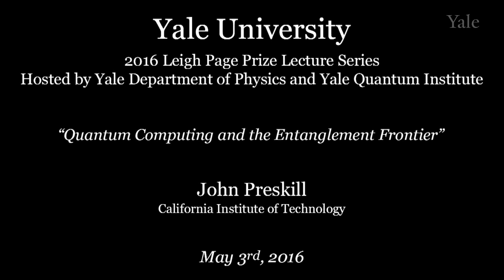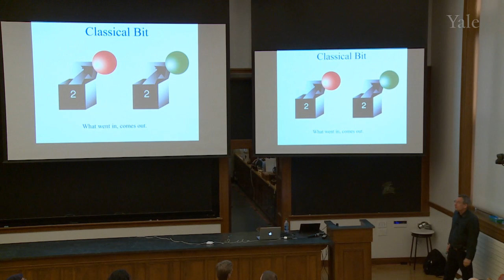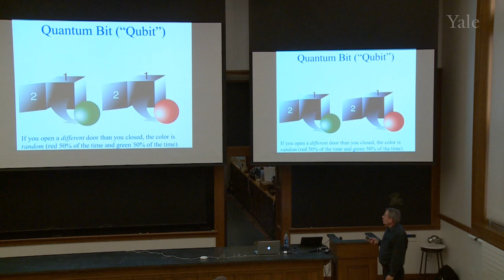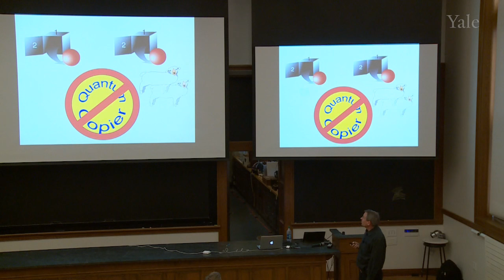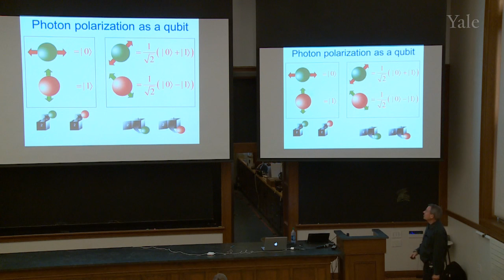John Preskill “Quantum Computing and the Entanglement Frontier”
2016 Leigh Page Prize Lecture Series, hosted by Yale Department of Physics and Yale Quantum Institute
John Preskill, Richard P. Feynman Professor of Theoretical Physics, California Institute of Technology, “Quantum Computing and the Entanglement Frontier”
Abstract: The quantum laws governing atoms and other tiny objects seem to defy common sense, and information encoded in quantum systems has weird properties that baffle our feeble human minds. John Preskill will explain why he loves quantum entanglement, the elusive feature making quantum information fundamentally different from information in the macroscopic world. By exploiting quantum entanglement, quantum computers should be able to solve otherwise intractable problems, with far-reaching applications to cryptology, materials, and fundamental physical science. Preskill is less weird than a quantum computer, and easier to understand.